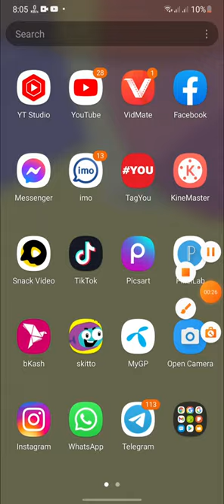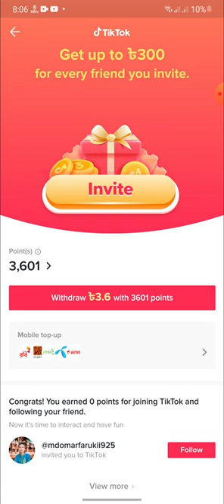টিকটক আবার বন্ধ হবে 🥺 | Tiktok New Update Today Bangladesh | টিকটক নতুন আপডেট বাংলাদেশ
📌 পরবর্তী আপডেট পেতে সাথেই থাকুন